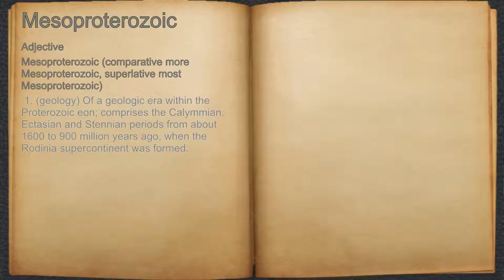What does Mesoproterozoic mean?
A spoken definition of Mesoproterozoic.

Intro Sound:
Typewriter - Tamskp